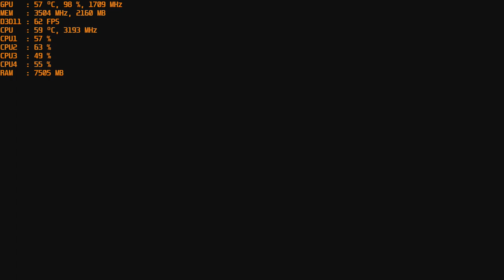Dauntless - 1080p With the GTX 1050 TI & The Intel I5 2400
GPU: Zotac GTX 1050 TI (connected via an extender cable; ; part links below)
Ram: 12gb 1600mhz ddr3 (running at 1333mhz).